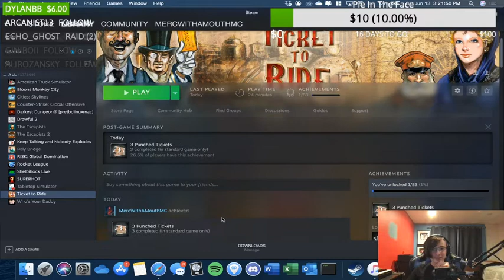Playing Risk: Global Domination and Ticket To Ride | Supporting the BLVC | 6/13/20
On stream we hung out and played some board games (digitally) while raising money for the Black Visions Collective